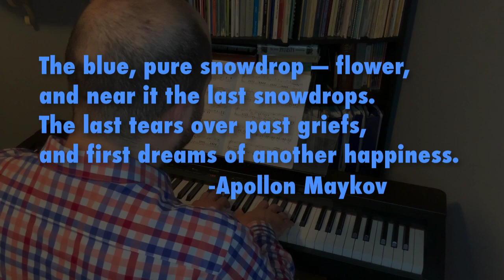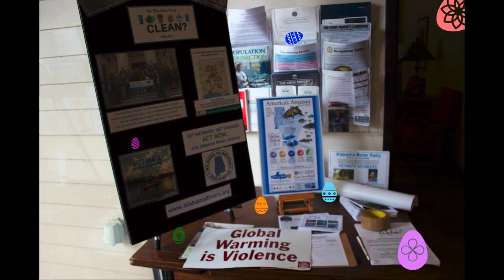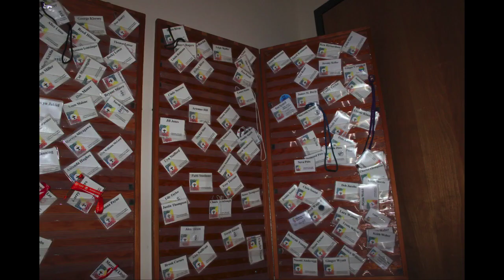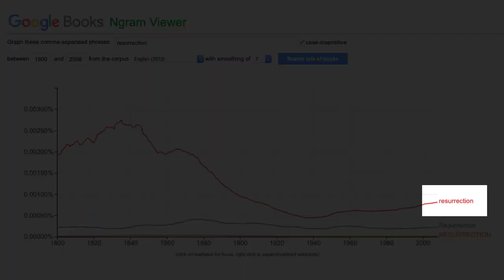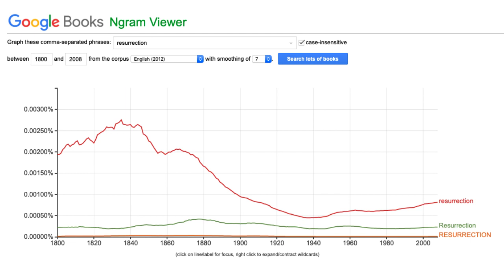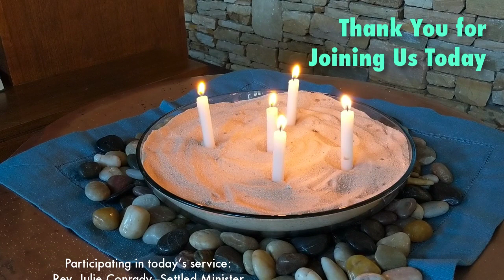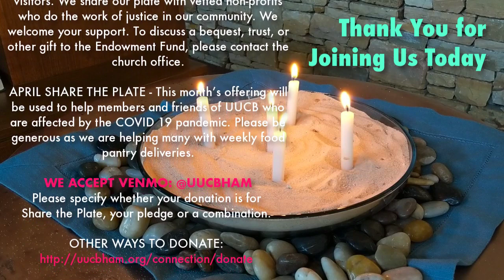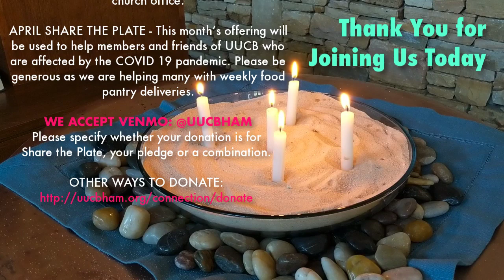UUCBHAM Sunday Service - April 12, 2020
Welcome to our Easter Sunday service!
Sermon Starts at 29:47

Please specify whether your donation is for Share the Plate, your pledge or a combination.

We continue to use our Facebook and Instagram pages:
-UUCB's Religious Education page (Nicole is uploading videos, curriculum, and crafts daily!)

Finally, I am more than happy to have one-on-one conversations during this time. Please schedule using and I will send you a Zoom link for your appropriate time. I am here for you!